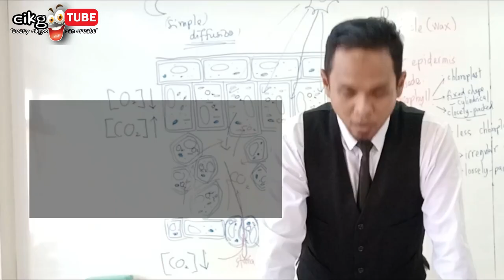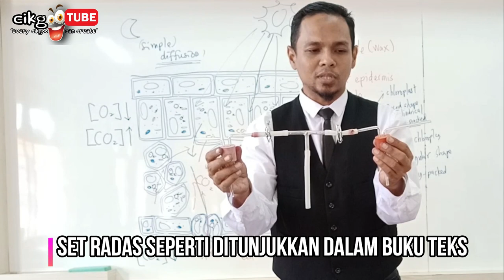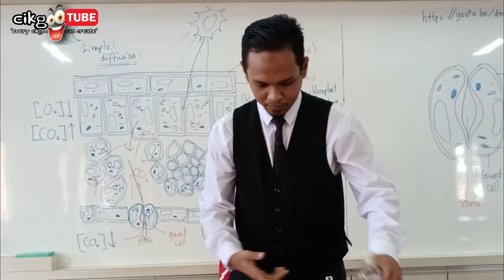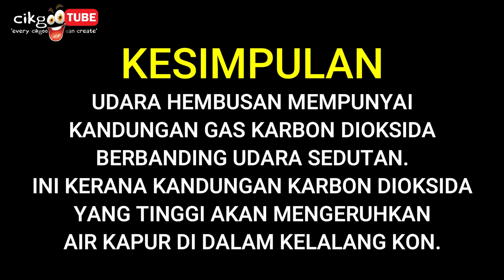KSSM SAINS T3 - EKSPERIMEN 2.1 (B) PERATUSAN KARBON DIOKSIDA DALAM UDARA HEMBUSAN DAN SEDUTAN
Kali ini, Cikgu Fazlie Biosensei membuat demonstrasi eksperimen untuk mengkaji peratusan gas karbon dioksida dalam udara hembusan dan udara sedutan.

Eksperimen ini berdasarkan subtopik 2.1 Mekanisma Pernafasan bagi tajuk Respirasi, Sains Tingkatan 3.

Eksperimen ini adalah eksperimen ringkas yang hanya memerlukan sekitar 10-15 minit sahaja.

Pernyataan masalah,hipotesis, pemboleh ubah, radas dan bahan serta langkah² ditunjukkan dalam video ini.

Semoga video ini dapat membantu pelajar-pelajar tingkatan 3 khususnya, semua pelajar sekolah menengah amnya dan guru-guru sains juga.